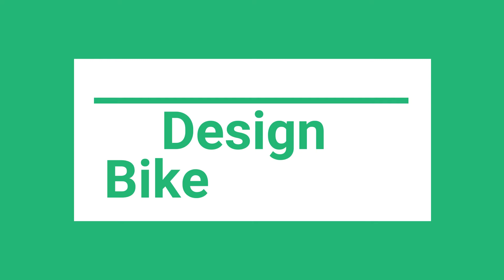Sepeda Element Ecosmo Z9 Bunglon Harga Terbaru 2020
Video Baru Guys Sepeda Element Ecosmo Z9 Bunglon Harga Terbaru 2020
Untuk teman-teman yang ingin mengetahui info update harga terbaru dan varian warna terbaru kendaran Mobil dan Motor bisa kunjungi Channel Youtube dan Facebook Fanpage: Jeffy Louis XIII